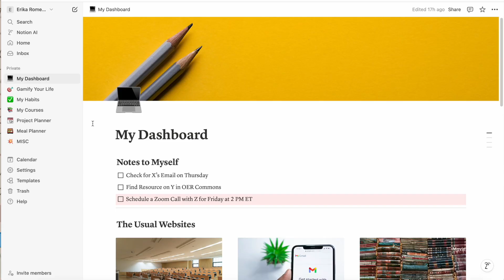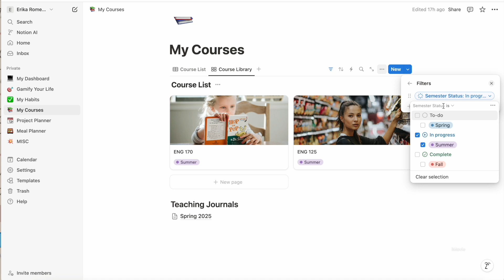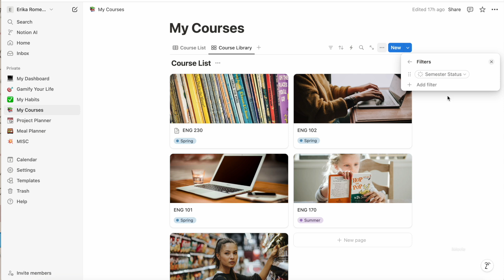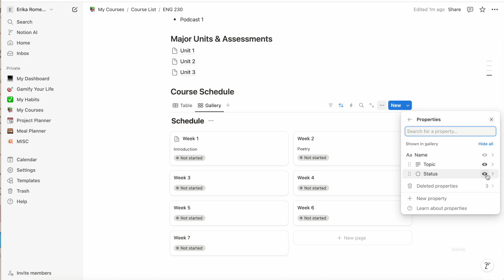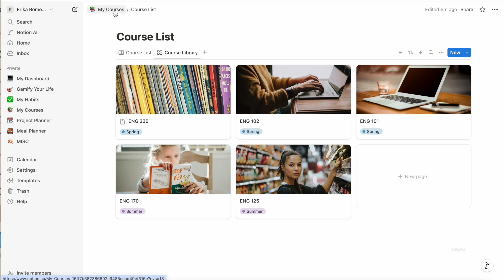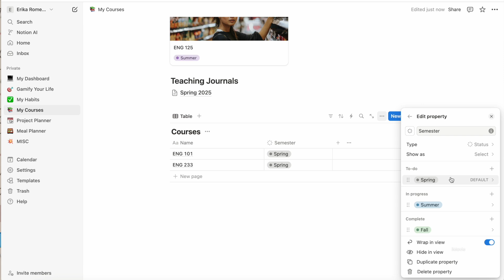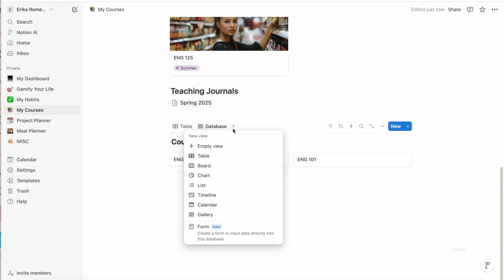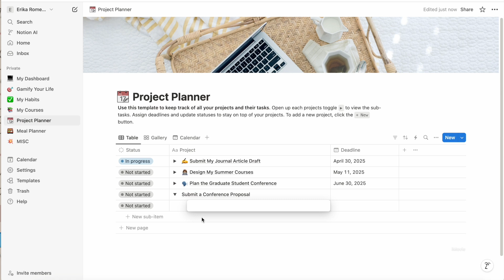Create a Course Library & Project Planner with Notion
Looking to have a personal library of all the courses you've ever taught? Create a course library in Notion that is easy to navigate and beautiful to look at. Plus, create a project planner that can help you stay on track with your projects for each semester.

Note: Opinions expressed are solely my own and do not express the views or opinions of my employer.

Want to chat 1:1?

*ADDITIONAL RESOURCES*

0:00 Intro
0:31 Course Database Overview
11:50 Starting from Scratch
15:36 Project Planning

Have a suggestion for future video topics? Fill out this quick survey!

If you're a new college instructor, here are my top ten teaching tips:

If you want to make sure you don't miss any future teaching tips, tools, or resources, join my blog's email list. You'll gain access to my resource library when you join the community!

*RECOMMENDATIONS*

My YouTube Gear:

- Phone Tripod with Flexible Legs
- Lapel Microphone
- Ring Light
- Canon M50